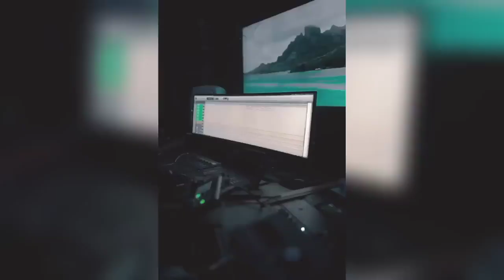La Lewis - Good Pum P🍎m (Dutty Money Riddim)